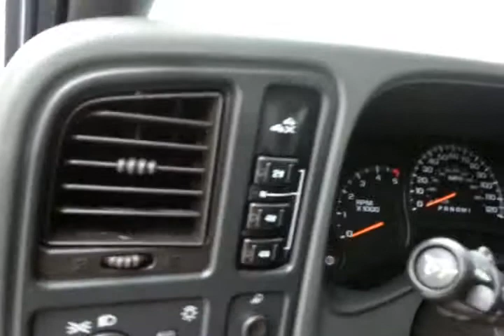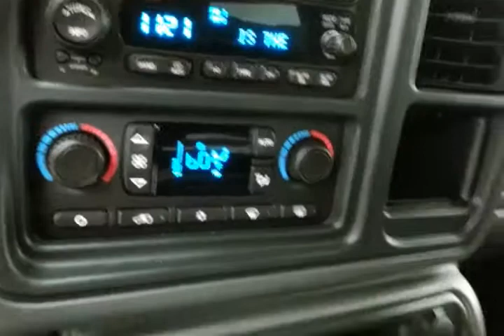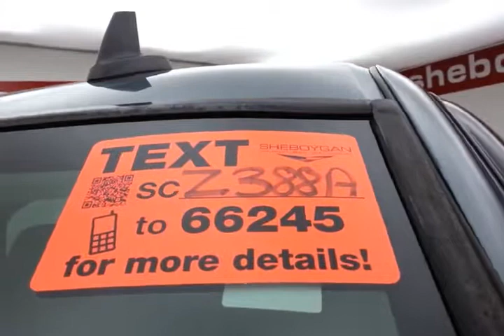2007 Chevrolet Silverado 2500HD Classic Appleton WI Green Bay, WI Z388A - SOLD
Year: 2007
Make: Chevrolet
Model: Silverado 2500HD Classic
Trim: LT1
Engine: 6.6L V8 Diesel
Transmission: Automatic 6-Speed
Color: Blue Granite Metallic
Mileage: 57947
Stock #: Z388A
-LOW MILES!- -4-WHEEL DRIVE- Please call to confirm that this Silverado 2500HD Classic is still available! We are located at: 3400 South Business Drive Sheboygan WI 53081.

Address:
3400 S. Business Drive